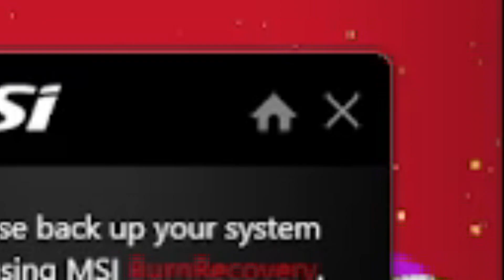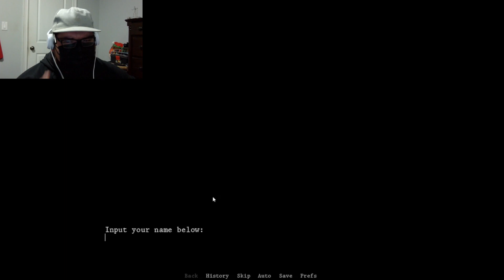I Failed You, Sweet Spider [Caught By A Spider #4]